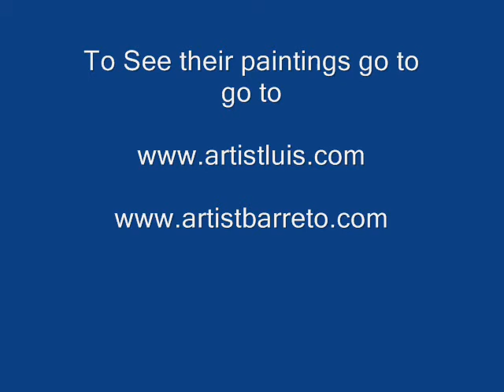OLD SAN JUAN PAINTINGS BY LUIS F RODRIGUEZ AND GLORIA E BARRETO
Paintings Of Old San Juan by Gloria E Barreto & Luis F Rodriguez